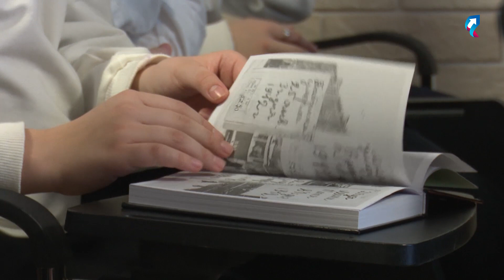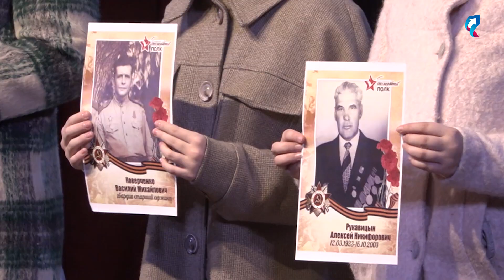В библиотеках и школах Губкинского прошли мероприятия в честь освобождения Ленинграда от блокады